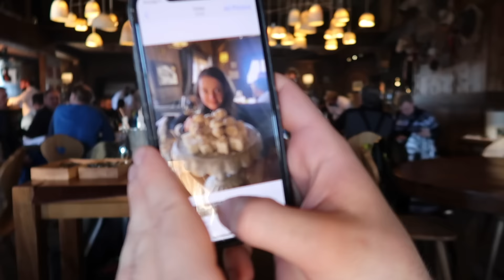SKI VLOG 2022 | THE BEST WEEK SKIING IN THE FRENCH ALPS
After our first trip got cancelled this trip turned out to be so worth it! I had the best week skiing I tried to vlog as much as I could (probably for the best some of the after moments from apres ski didn't make the cut after too many roses). Hope you enjoy watching it :)